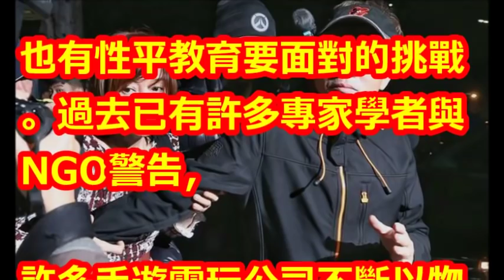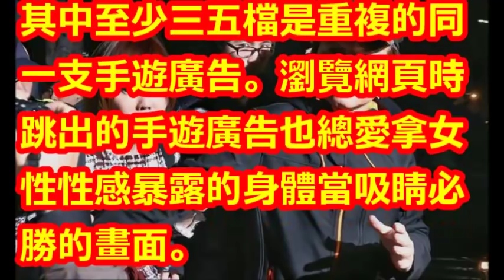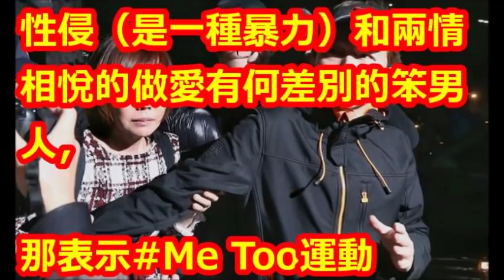被孫安佐帶回台灣的教育反思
【相關視頻】

【獨家】孫鵬駁回內湖住「都是臆測」　10字吐露孫安佐心境 | 蘋果娛樂 | 台灣蘋果日報